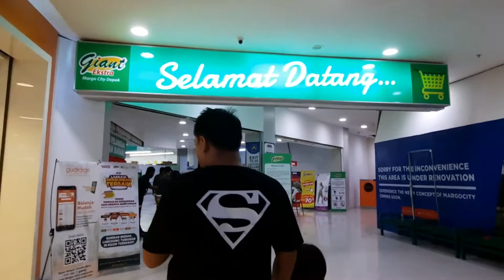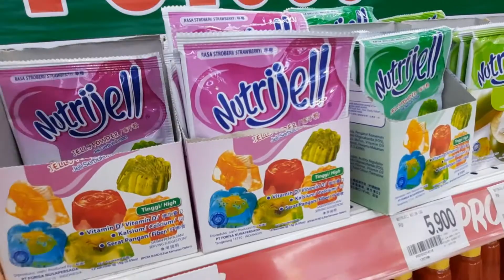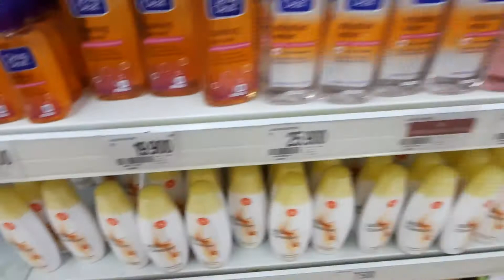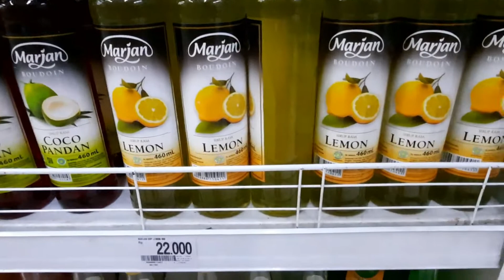Pertama kali ke mall pasca pandemi, mallnya Plong banyak toko udah nggak ada dan banyak perubahan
Hallow sahabat deka famz, terimakasih sudah mengunjungi channel kami..kali ini kami mau belanja bulanan, yang sebenernya gk mesti kesini, tapi memang ada yang dicari. Sekalian sih karna sudah lama banget gk ke mall jadi mau lihat suasananya, ternyata memang banyak banget perubahan...banyak toko2 yang udah gk ada, furniture, parfum butik, klinik pokoknya plong deh..mungkin ada sedikit informasi ya yang didapat dari video kami...mohon maaf kalau masih bnyak kekurangan...Salam hangat dan salam santun dari kami..

DEKA FAMZ